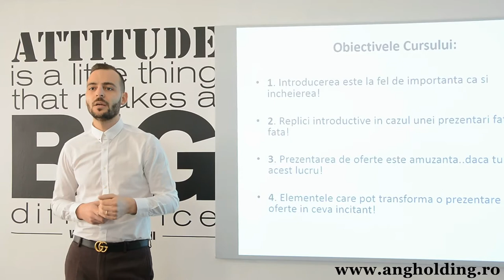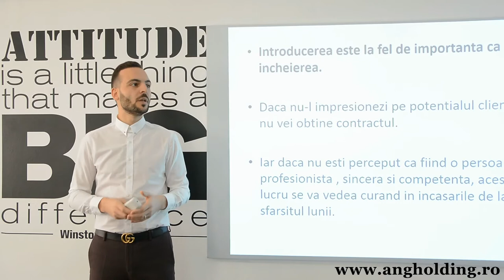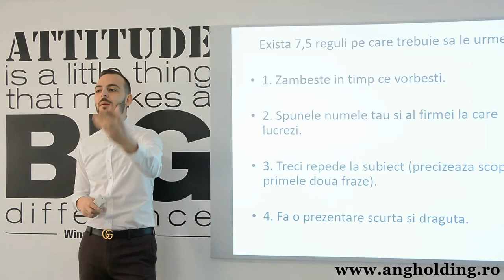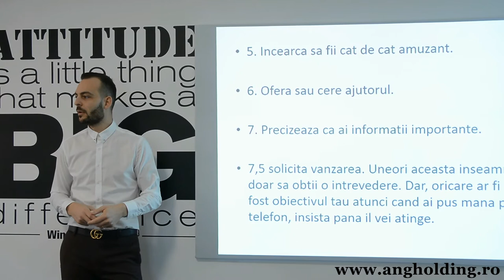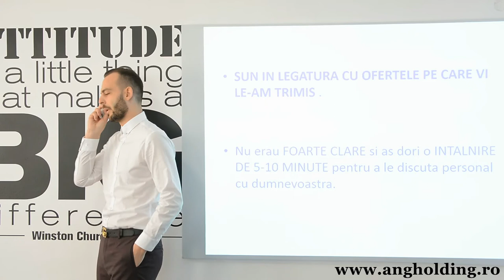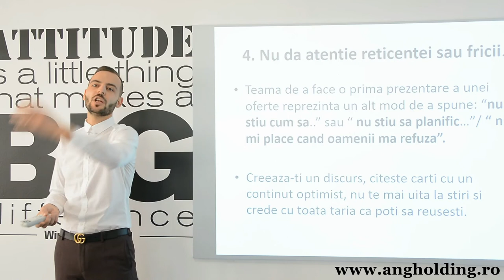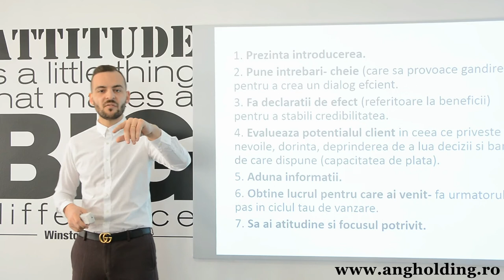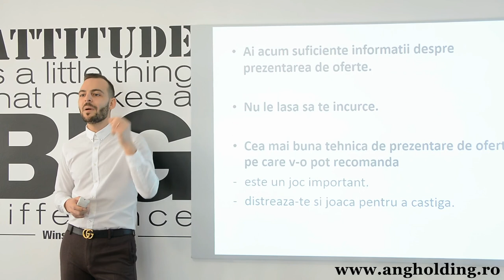Alexandru Manea - Cartea prezentarilor de oferte